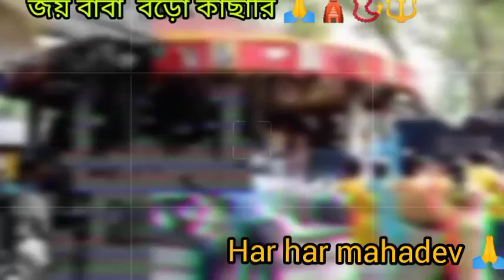🙏Joy baba borokachari📿🔱🙏 har har mahadev borokachari views poli's vlog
🙏 Joy baba borokachari 📿🔱🙏 har har mahadev 🙏views video#borokachari poli's vlog